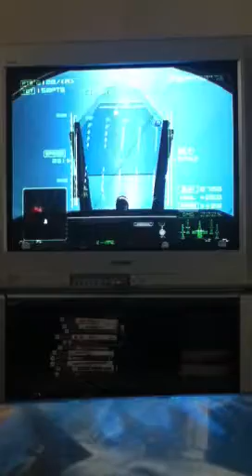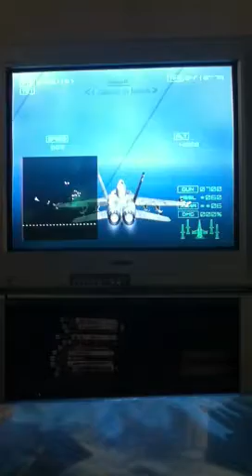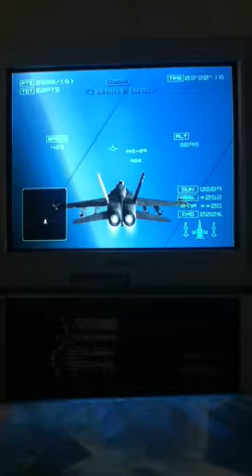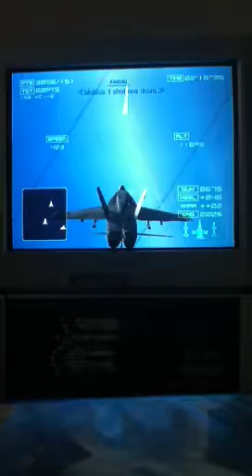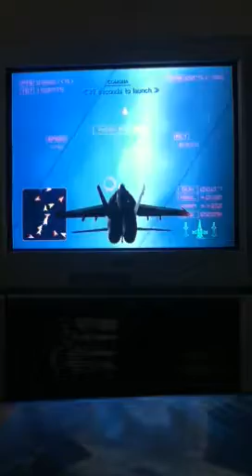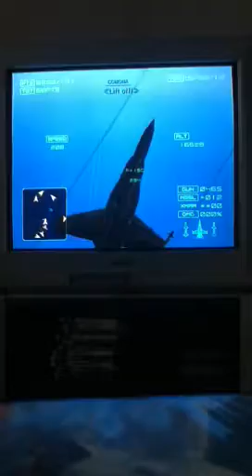Let's Play: Ace Combat4: Shattered Skies part 12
i finish mission 8 shattered skies